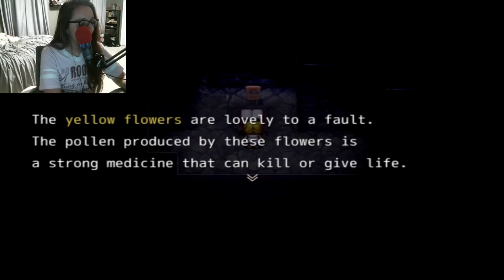LET'S PLAY THE WITCH'S HOUSE - Stream Night